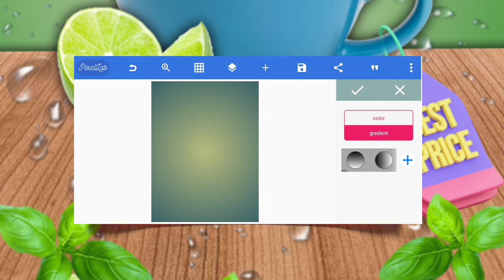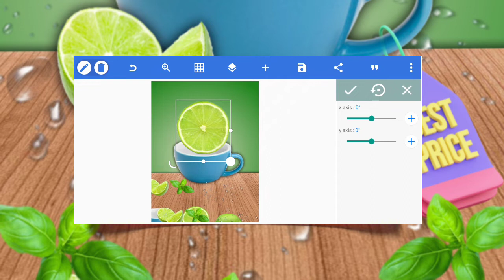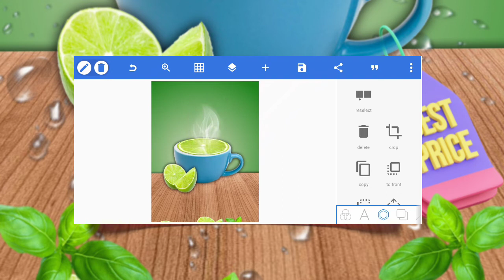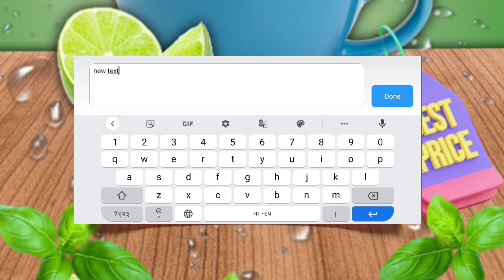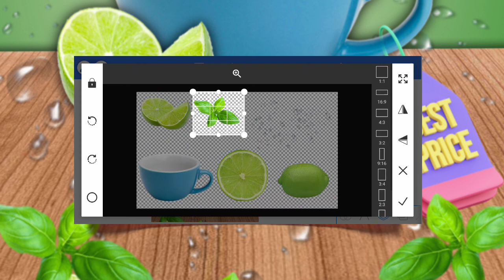How To Make| Lemon TeaļEditing inPixellab.Professional Logo Design Process With Grid|Adobe lustrator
How to make a tea poster from mobile
how to make a professional advertisement poster
4 DT COD HAI.PURI VIDEO ME BATAYA GAYA HAI.
TEA POWDER PNG.👇
Professional T Logo Design Process With Grid|
Adobe lIlustrator Tutorial

ZODIAC DATING COMPATIBILITY | DM
HARASSMENT| PINK TABLE TALK] MEETING

How to Grow Gaming Youtube Channel Fast
| Grow Gaming Channel in 2022 | How to Viral
Gaming Video

Cover Topic
1) How to make professional logo for Pixellab
2) Pixellab se logo kese banaye
3) youtube logo kaise banaye mobile se
4) 3d Logo, dp, benner, poster, kese banaye
5) pixellab se professional logo kese banaye
6) mobile se logo kese banaye
7) pixellab tutorial for Hindi
8) pixellab se youtube logo kaise banaye
9) AMAZING LOGO DESIGN FOR MOBILE
10) pixellab tutorial by Tech sb YouTube channel
Dosto Agar Aap Sab Ko Mera Video Pasand Aaye To PLZ Hamara
Channel siraji GRAPHICSDESIGNER Ko Zaroor Subscaribe kijye Aur Hamko saport
kijye
ham aap sab kelye aage bahut achhi achhi video lata rahunga jis se
aap sab ko faida ho to subscaribe zaroor kijyeHow to Make Cinematic Intro in Kinemaster || Intro
Kaise Banaye || How to make Intro For YouTube
kinemaster intro
professional intro Tutoria
How do you make your own intro?
How do you make your own intro song?
How do Imake an intro for my YouTube videos?
How do I make an intro on my phone?
intro template
free intro
youtube Islamic channel..

Auditor :-Hafiz Izhar siraji.
Video maker: - Hafiz Izhar siraji
Designer:- Hafiz Izhar siraji